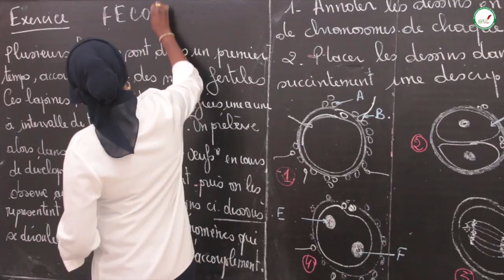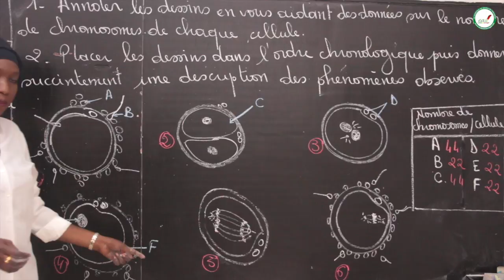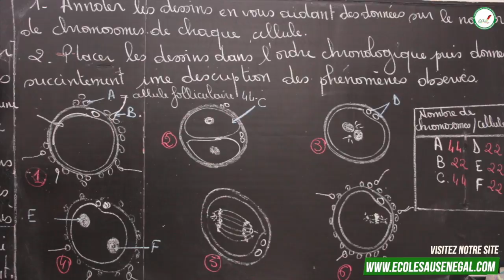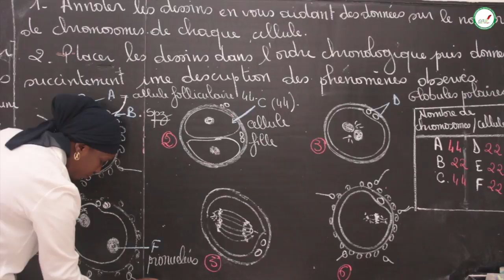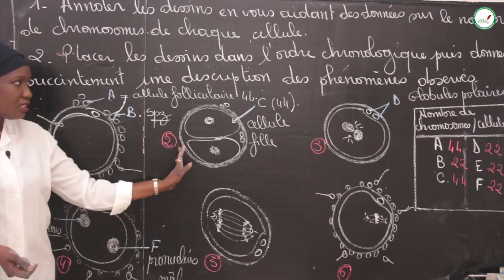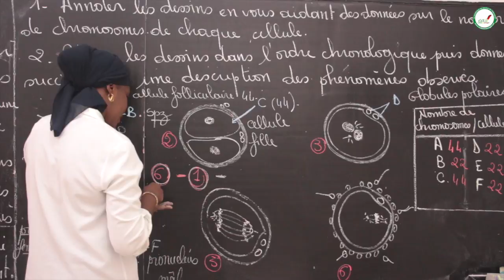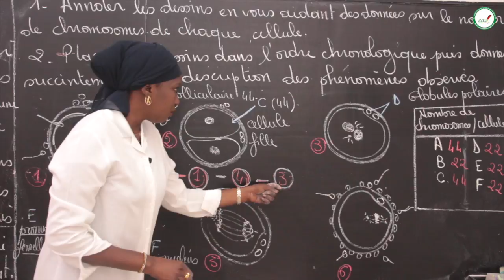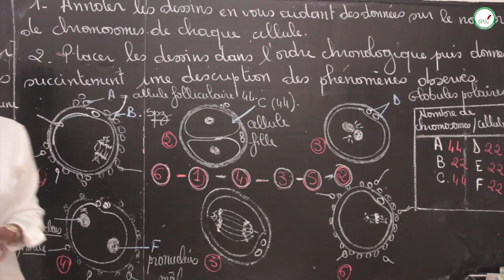Exercices - Terminale L - SVT : La fécondation / Mme Cissé